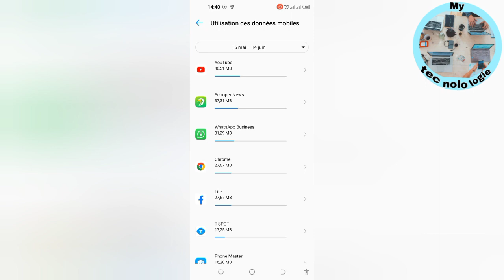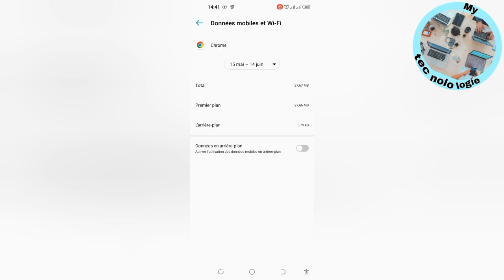comment diminuer la consommation des données mobiles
Quels sont les applications qui consomment le plus de données

Comment limiter ses données mobiles

Qu'est-ce qui consomme le plus de données mobiles ?

Pourquoi mon téléphone consomme beaucoup de données mobiles